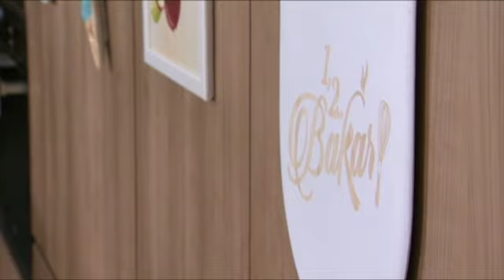1,2 Bakar (2017) | Episod 13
Resepi:
1. Beef Wellington
2. Eton Mess
3. Brown Sugar Caramel Latte
Saksikan pertemuan semula Mama Om dan Anis Nabilah yang dikehendaki menyediakan juadah berdasarkan tema yang berbeza pada setiap minggu.

Pengacara: Chef Anis dan Mama Om